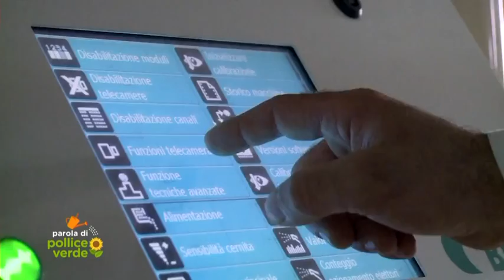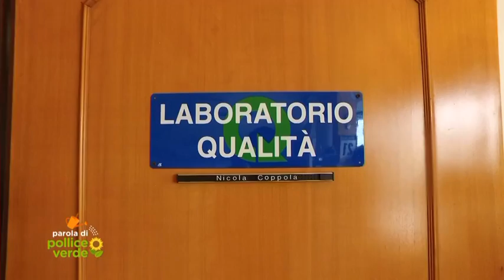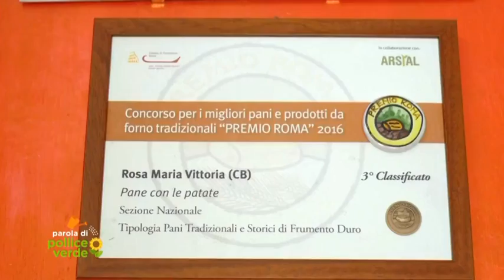PAROLA DI POLLICE VERDE 17/09/2016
Luca Sardella esordisce  su rete 4 con “Parola di pollice verde” e dedica la sua prima puntata a La Molisana.